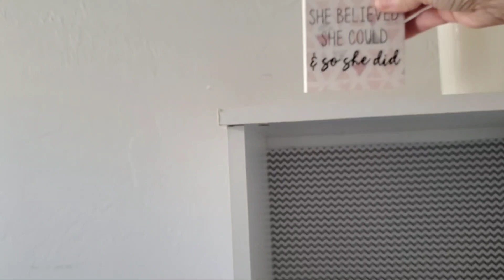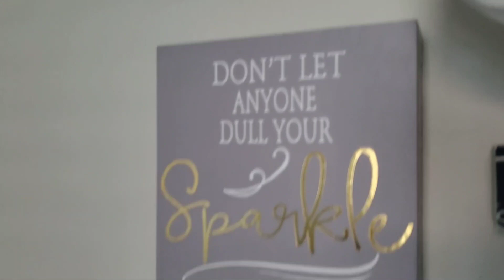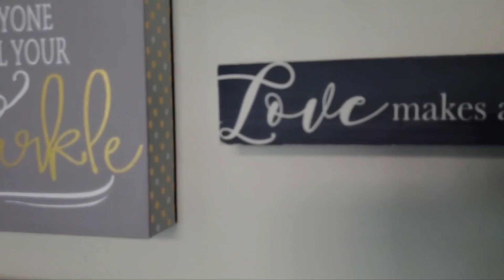~ASMR~ Cleaning behind the Bed... Vacuuming, Dusting and Cleaning Baseboards:) No talking!!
Cleaning videos@ASMRDawn